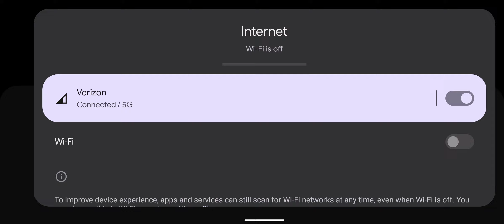CoD Mobile Rust Grind MVP Victory